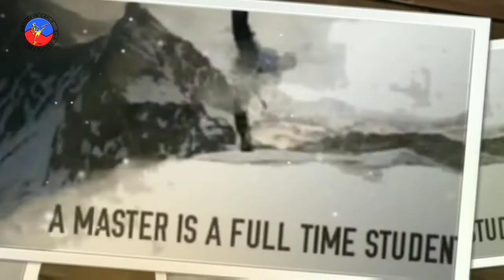45, jumping turning 45 kick / SLO MO